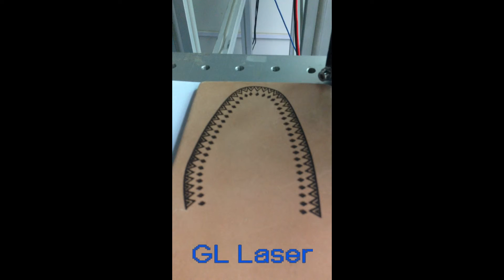Laser marking for leather soles